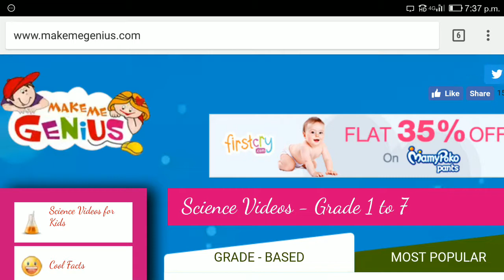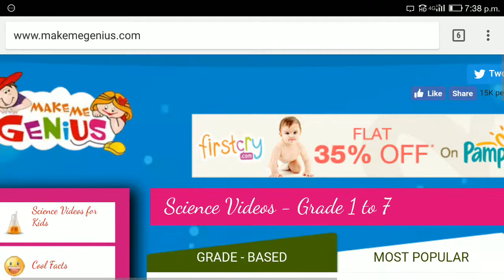Best sites for learning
Make me genius
Awesome learning
English grammar
Science
Hindi learning